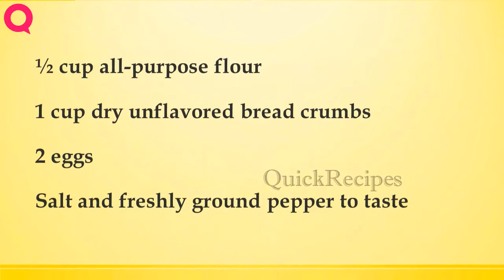FRIED SOLE FILLETS | How to Make Recipes | Easy To Learn